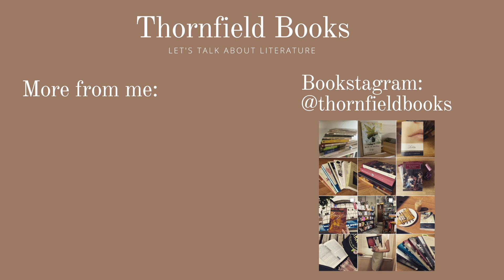Classic Book Recommendations for Winter ❄️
Tis the season... to read classics!

Books mentioned:
Anna Karenina - Leo Tolstoy (and the Joe Wright adaptation)
Jude the Obscure - Thomas Hardy
(I realized while editing that this was also in my Fall recommendations video... apparently doom and gloom has no defined season)
The Brothers Karamazov - Fyodor Dostoevsky
The Winter’s Tale - William Shakespeare
Walden - Henry David Thoreau
The Overcoat - Nikolai Gogol
Silas Marner - George Eliot

Wish List: